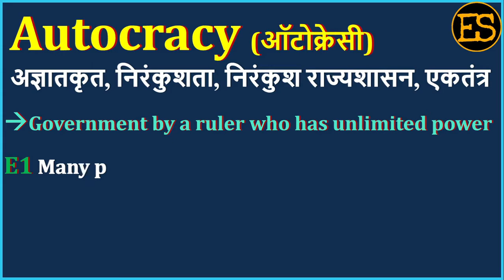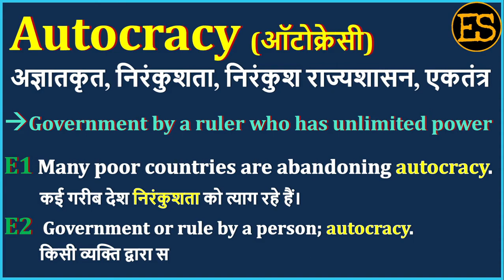Autocracy Meaning in Hindi | Autocracy का अर्थ | Autocracy Means | Autocracy Example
Autocracy Meaning in Hindi | Autocracy का अर्थ | Autocracy Means | Autocracy Example | Autocracy Antonym

इस वीडियो में आप Autocracy का हिंदी में अर्थ, Autocracy ka kya matlab hota hai, Autocracy ka spelling, Autocracy का pronunciation, Autocracy को कैसे बोला जाता है , Autocracy   को बोलने का सही तरीका क्या है , Autocracy उदहारण  के साथ, Autocracy का English meaning, Autocracy को  सीखेंगें,

तो आइये एक मिनट में  सीखते है Autocracy  को इस वीडियो से।

1) English for all Competitive EXAMS
 2) Spoken English for Interviews
 3) Basic English Speaking
 4) Remove Fear to Speak English